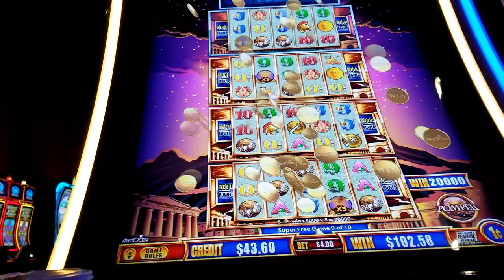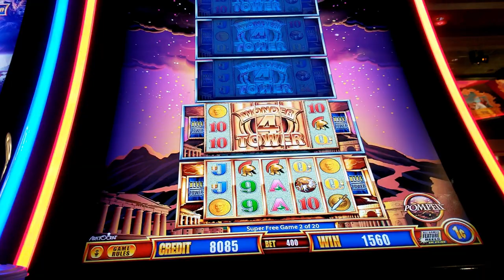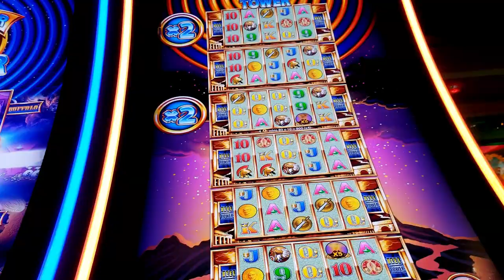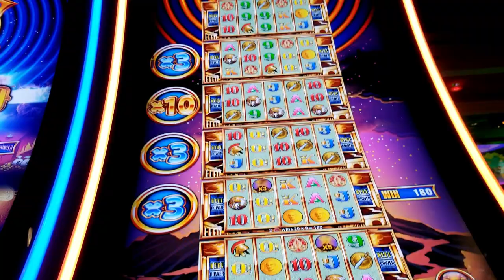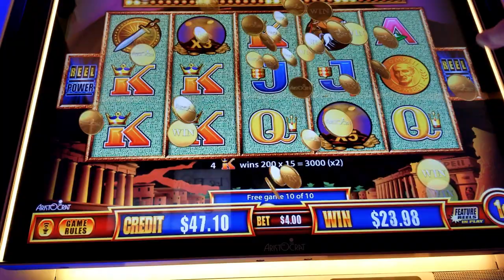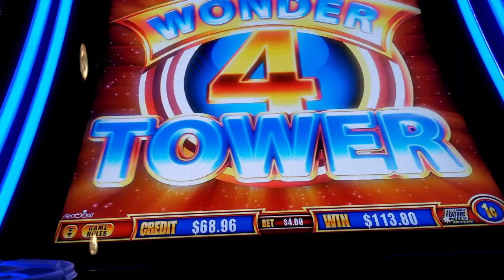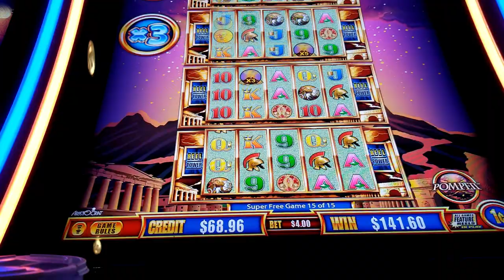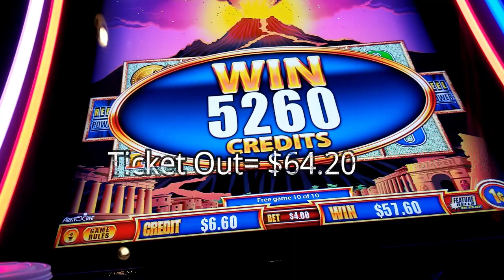Huge Comeback Win On The Last Spin! Pompeii Wonder 4 Tower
Included Three Game Bonuses, Three Super Games, and A Line Hit.